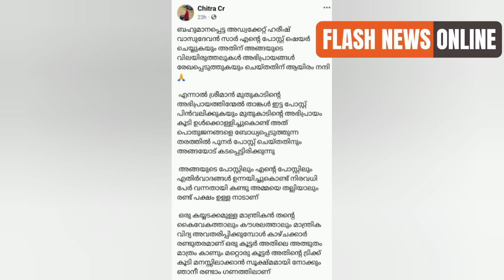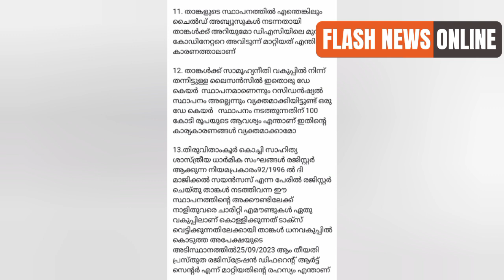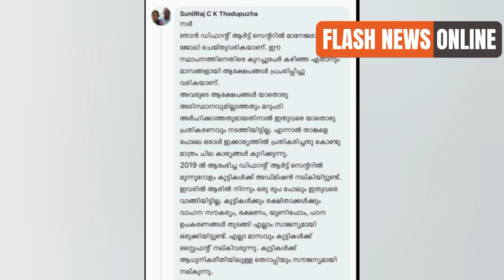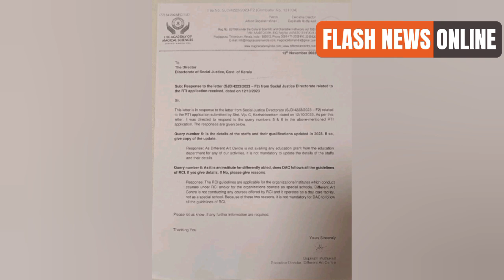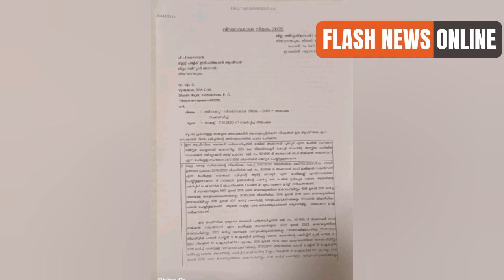ഗോപിനാഥ് മുതുകാടിനോട്‌ കൂടുതൽ ചോദ്യങ്ങൾ ഉന്നയിച്ചു ചിത്ര സി ആർ | Gopinath Muthukad | Chithra cr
ഗോപിനാഥ് മുതുകാടിനോട്‌ കൂടുതൽ ചോദ്യങ്ങൾ ഉന്നയിച്ചു ചിത്ര സി ആർ